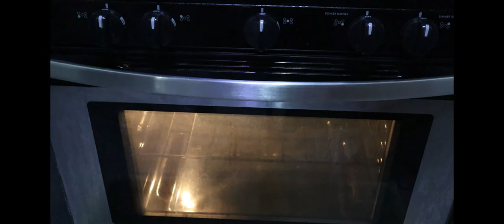Simple Homemade Bread Recipe from Scratch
Ingredients for 1 loaf
225 ml  Milk
8 g instant dry yeast
360 g all-purpose Flour
20 g Sugar
7 g Salt
50 g Butter, melted

Method:

Warm the milk in the microwave for 40 seconds. . Add the yeast and stir until dissolved. Let stand for 10 minutes until foamy surfaces and little bubbles are visible.
Meanwhile, add the flour, sugar, and salt to a large mixer bowl and butter and mix with a dough hook. Once the yeast is proofed, add in the milk and yeast mixture along with the melted butter.
Knead for 10 minutes until smooth.
Once done kneading, grease the mixing bowl and add the dough. Cover with plastic wrap and let rise for about 60 minutes.

Flatten the dough into a rectangle and roll into an 8-inch log
Place the dough log seam side down in the greased loaf pan, cover the pan loosely with lightly greased plastic wrap, and let rise until the dough is domed above the edge of the loaf pan, about 60 minutes.

Bake the loaf for 32 minutes in a 375 degree preheated oven until golden browned. let cool on a cooling rack for 15 minutes.
Slice and enjoy.